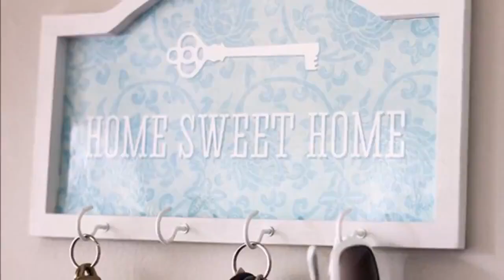100 Ideias de porta chaves muito fácil e rápido de fazer.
100 ideias legais de porta chaves - 100 cool ideas Key Holder hanger

Só Ideias para te inspirar a fazer:
Mesa de Carretel, mesa organizada, mesa para decorar casa, decoração, ideias simples para cozinha, mesinhas improvisadas.

No canal Só Ideias Legais você vai encontrar dicas de home decor, organização e diy decoração para uma vida organizada, focando na sustentabilidade.